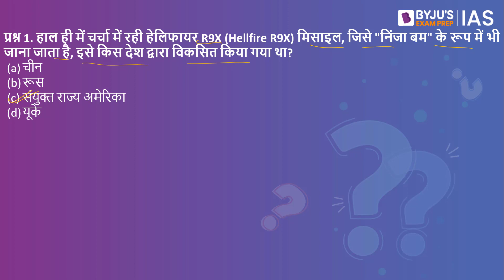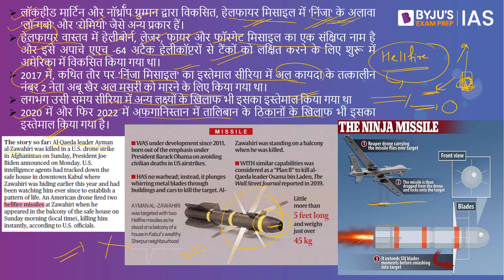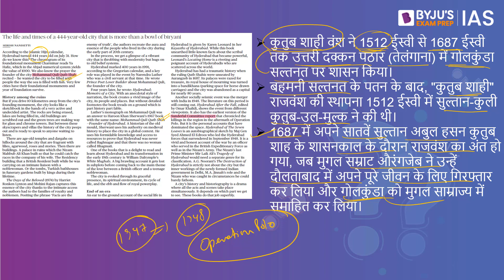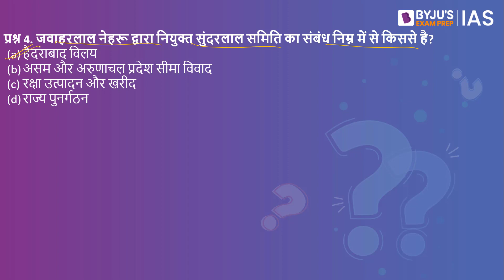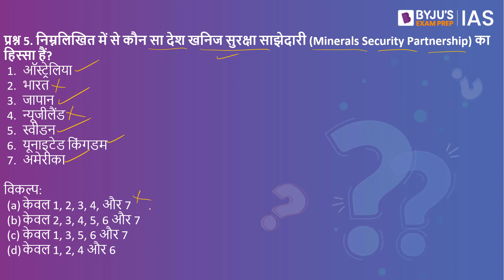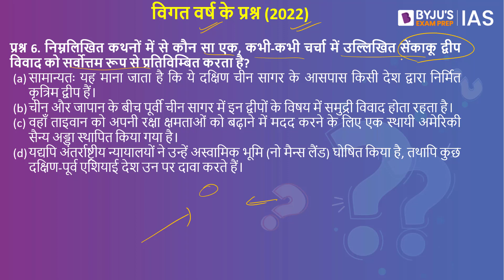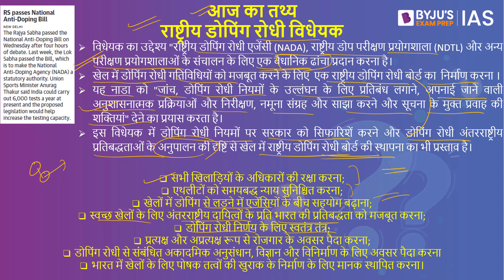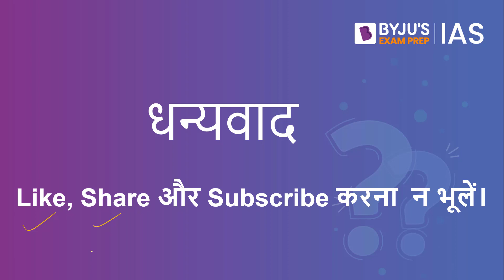IAS परीक्षा के लिए दैनिक क्विज़ | 04 अगस्त 2022 | UPSC: CSE 2023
"How I prepared for the UPSC CSE?" - IAS Workshop by Shruti Sharma AIR-1 (CSE 2021)
Timings - 6 PM, 6th August 2022
Limited seats!!

Watch this week's Explained session on प्रवर्तन निदेशालय के छापे at 8 PM, 5th August 2022:

आजके टॉपिक्स निम्नलिखित है:
भूमिका - 00:00
1.हेलिफायर R9X (Hellfire R9X) मिसाइल -02:16
2.केंद्रीय सतर्कता आयुक्त और सतर्कता आयुक्तों की नियुक्ति -05:27
3.कुतुब शाही वंश -06:38
4.सुंदरलाल समिति -09:46
5.खनिज सुरक्षा साझेदारी (Minerals Security Partnership) -10:04
6.विगत वर्ष के प्रश्न (2022)-सेंकाकू द्वीप विवाद -13:52
7.आज का तथ्य -राष्ट्रीय डोपिंग रोधी विधेयक-14:50

Happy Learning!